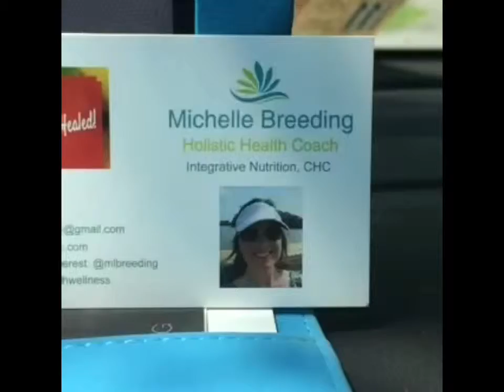10 tips to slow down! Part 3